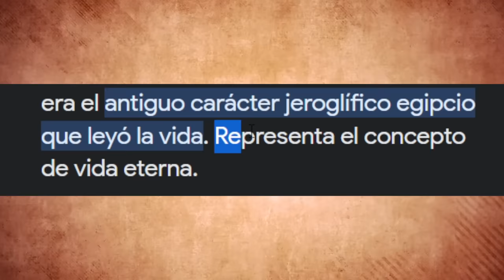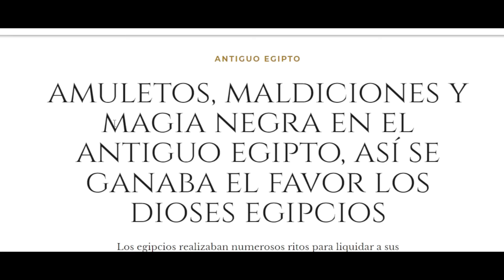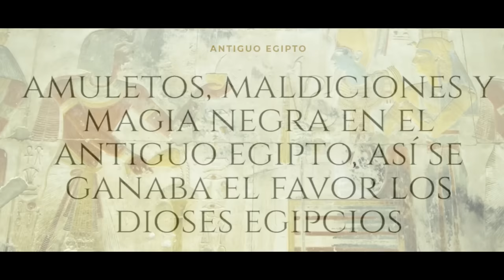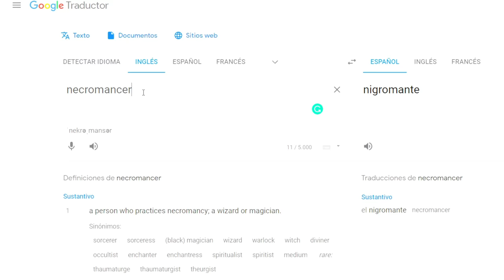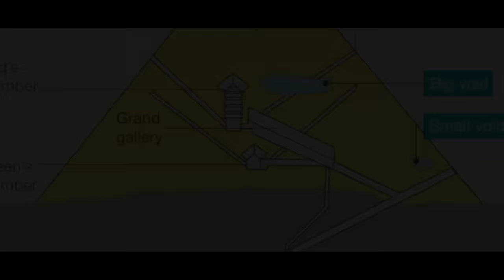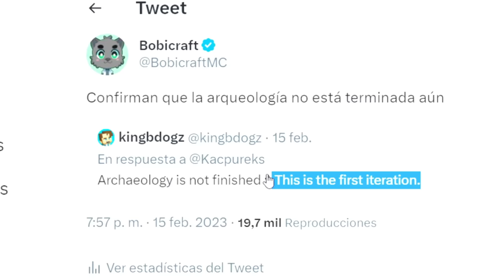Mini Documental Historia Arqueologia Minecraft 23w07a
Bobicraft presenta la primera iteración para el futuro Documental de la historia de Minecraft parte 2 usando la primera versión de la arqueología, posible significado de los jarrones, la probable Historia de los templos y piramides del desierto y más.

📚 Mis Libros:
⭐🇲🇽 MÉXICO: Amazon